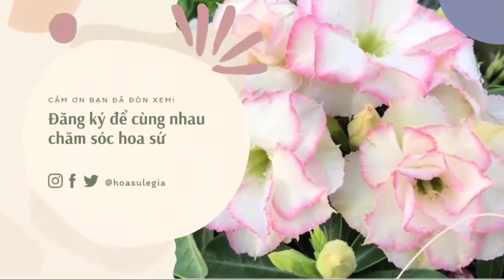Sứ thái đẹp 15/06/23.Liên hệ: 0981.813.055